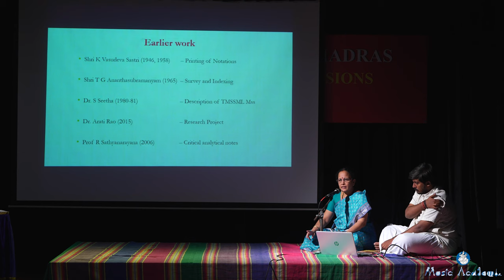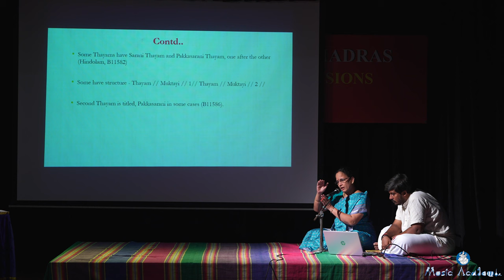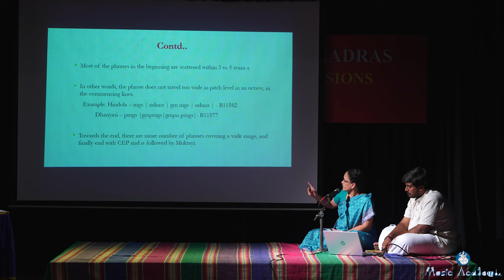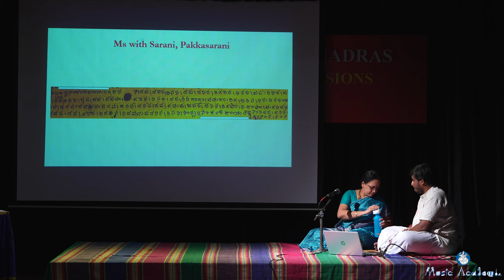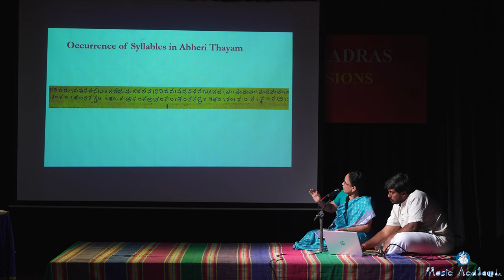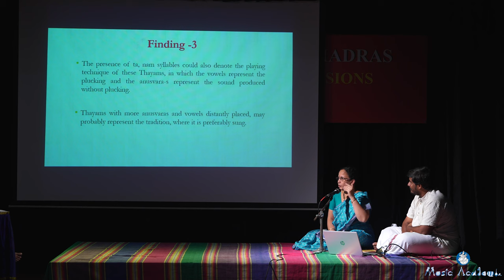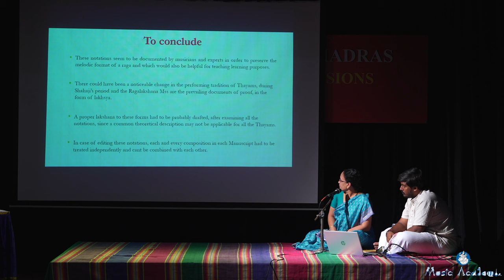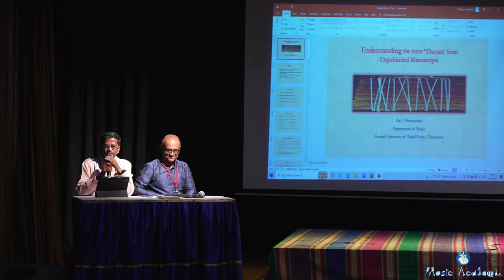LecDem 03 - Understanding the form , Thayam from unpublished Manuscripts at The Music Academy Madras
by Dr. V. Premalatha